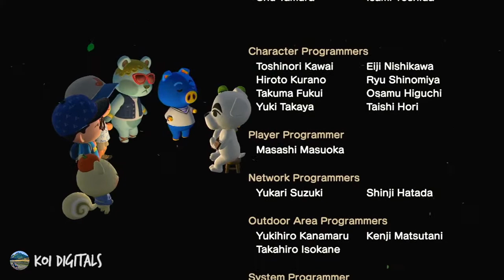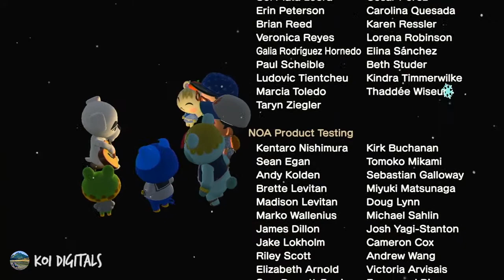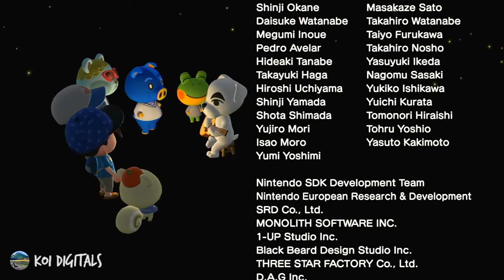K.K. Slider: Soulful K.K. | Animal Crossing New Horizons | ACNH | The Best Video and Audio Quality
Soulful K.K. by K.K. Slider

Animal Crossing New Horizons Song | ACNH | The Best Video and Audio Quality